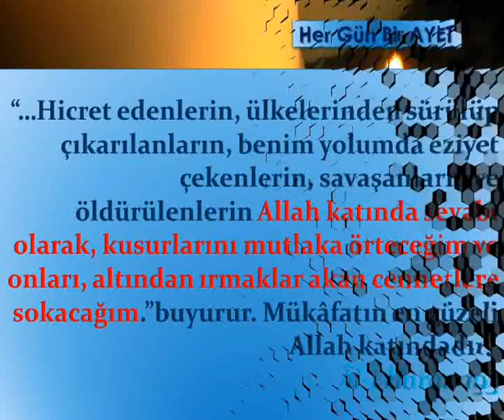(Âl-i İmran 195) Hicret edenlerin, ülkelerinden sürülüp çıkarılanların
Hicret edenlerin, ülkelerinden sürülüp çıkarılanların, benim yolumda eziyet çekenlerin, savaşanların ve öldürülenlerin Allah katında sevabı olarak, kusurlarını mutlaka örteceğim ve onları, altından ırmaklar akan cennetlere sokacağım.”buyurur. Mükâfatın en güzeli Allah katındadır.”
Âl-i İmran 195